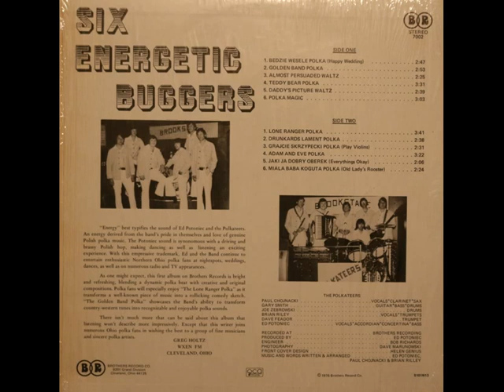Teddy Bear Polka - Ed Potoniec's Polkateers